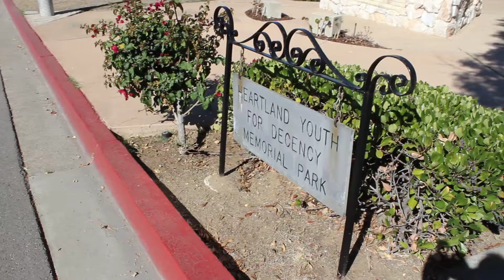Veterans Day In La Mesa, Ca., 2013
A moment at a war memorial